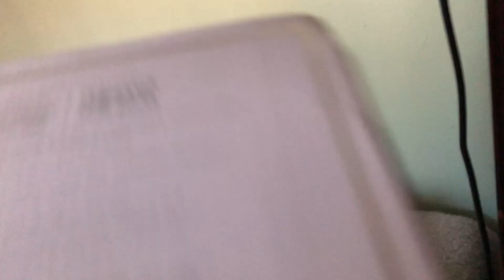বাংলাদেশ যাওয়ার আয়োজন শুরু। InshaAllah we will go Bangladesh